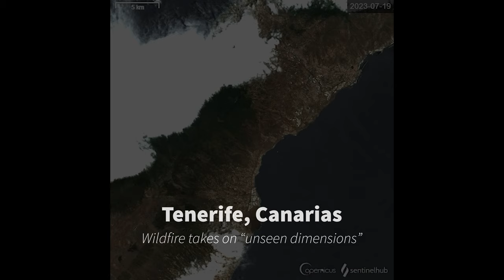[Major/Urgent]: Tenerife Wildfires; Thousands evacuated; satellite + timelapse